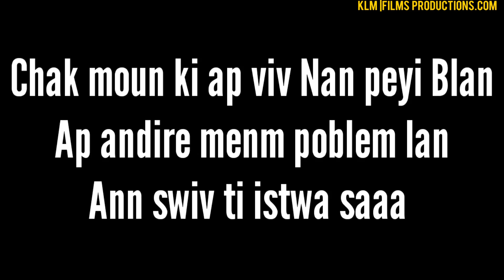PEYI BLAN PA PIYAY |EPISODE #3| Míster kelly vinn st doming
Istwa saaa dekri lavi anpi ayisyen an haiti ki toujou panse lè yo gen yon moun lòtbò se byen pase moun lan ap byen pase kifel bliye yo ann swiv ti istwa saa